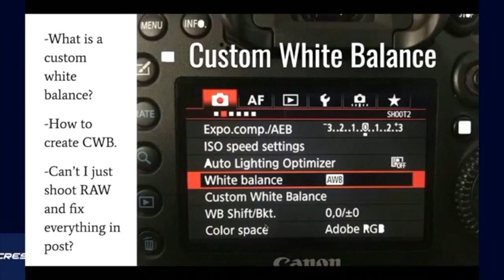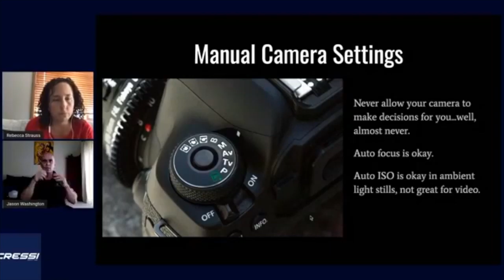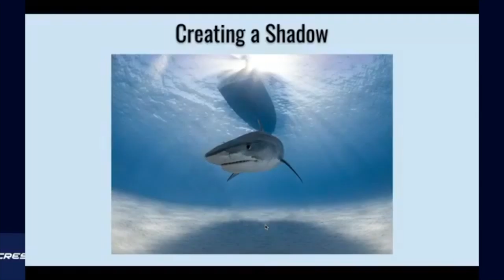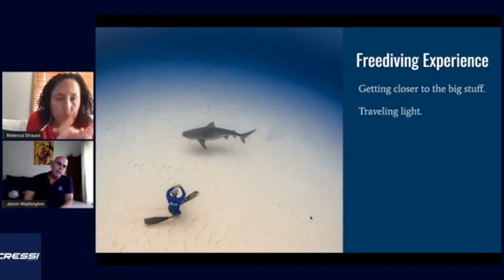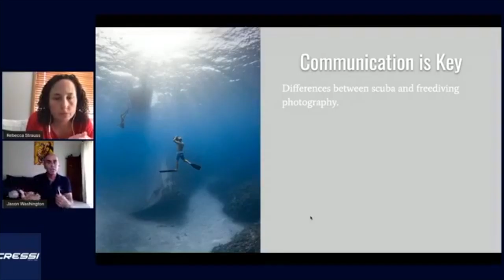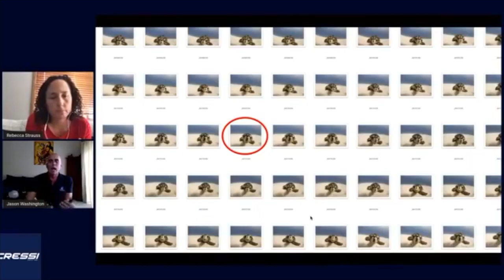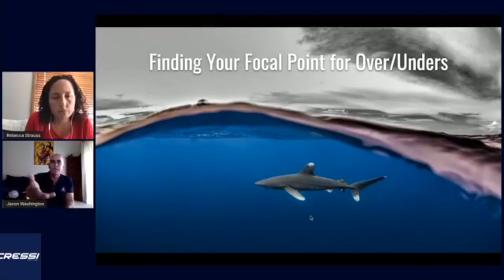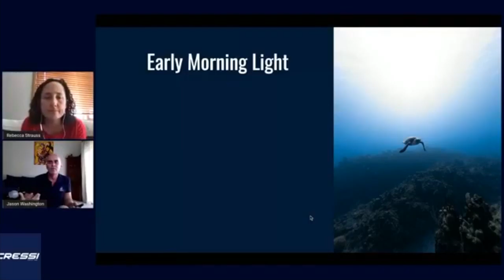Underwater Photography Secrets with Cayman Jason: Tips, Techniques, and Insights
Join Rebecca Strauss from Scuba Diver Life as she chats with renowned underwater photographer Jason Washington, based in the Cayman Islands. In this engaging and informative session, Jason shares his two decades of experience in underwater photography, focusing on protecting marine life through his art. His work has been featured globally, including in National Geographic.

Jason delves into various aspects of underwater photography, from the importance of custom white balance and manual camera settings to the nuances of shooting with different camera systems like Canon and Sony. He emphasizes the significance of color rendition in underwater environments, particularly the color blue, which he believes Canon cameras capture best.

The discussion also covers technical aspects like choosing the right lens, the benefits of shooting in high-speed continuous mode, and the art of composition in underwater photography. Jason provides practical tips on dealing with different environmental conditions and the best times of day for capturing stunning underwater shots.

Throughout the video, Jason's passion for both scuba diving and freediving shines through, highlighting how these skills enhance his photography. He also touches on post-processing techniques, debunking myths around the use of Photoshop in enhancing underwater images.

For anyone interested in underwater photography, whether a beginner or a seasoned professional, this video is a treasure trove of insights and tips from one of the best in the field.